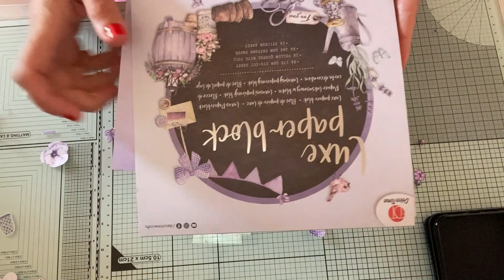Defi du printemps 4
Chaines participantes aux super challenge de Sylvie